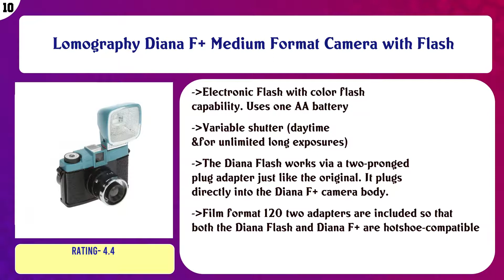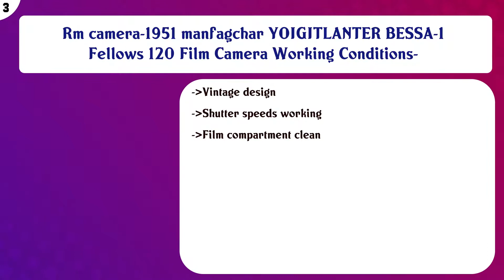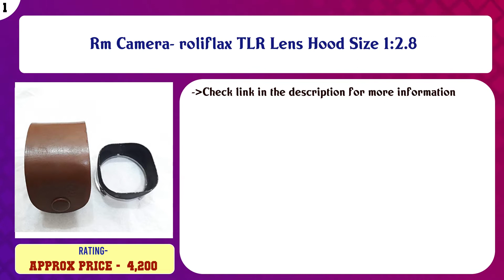Top 10 Medium-Format Film Cameras to buy in India 2021 | Price & Review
Top 10 Medium Format Film Cameras to buy in India

Find the links below to buy these products:

List of top Medium Format Film Cameras:
Lomography Diana F+ Medium Format Camera with Flash

Crown Graphic Graflax INC. Belows Medium farmet Camera

Voigtlander Bellows Box Vintage Camera.

Yashica Electro 35 Tele Wide Angle Lens only.

Yashica 635 TLR Medium farmet Camera with 35mm atdaptar.

PLASCAFLEX V45 - Lovely Vintage 1950'S TLR BAKELITE Medium Format Camera

Rm Camera- Yashica MAT 120 Roll Film Vintage Camera Working Conditions-

Rm camera-1951 manfagchar YOIGITLANTER BESSA-1 Fellows 120 Film Camera Working Conditions-

Rm Camera -Rolieflex Camera Filter Good Condition.

Rm Camera- roliflax TLR Lens Hood Size 1:2.8

Content of this Video:
10 best products to buy Medium Format Film Cameras India

Top rated Medium Format Film Cameras in India